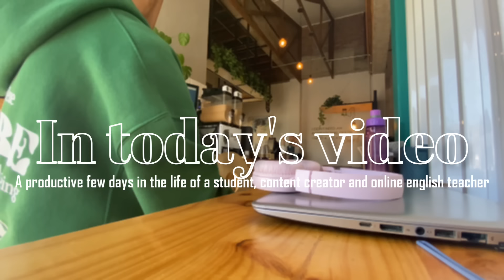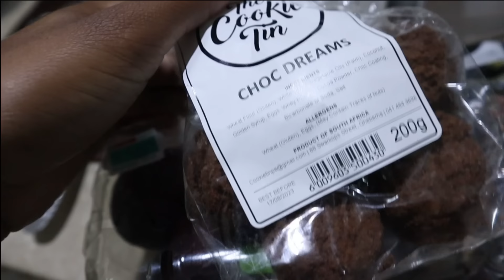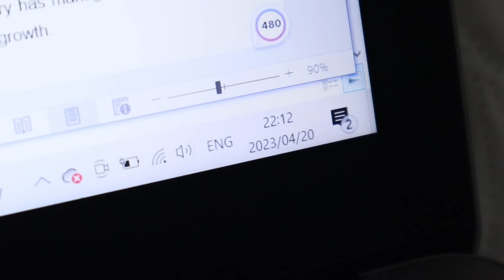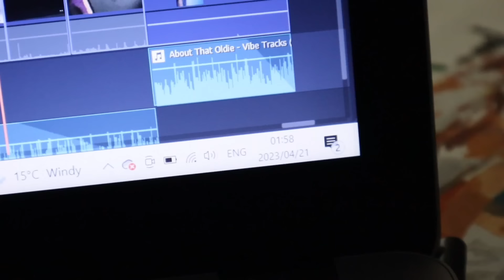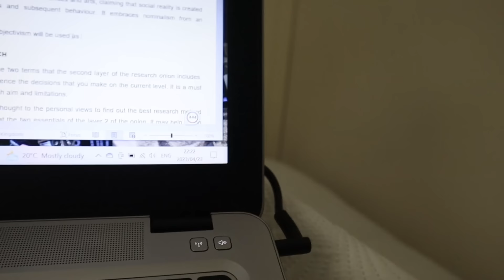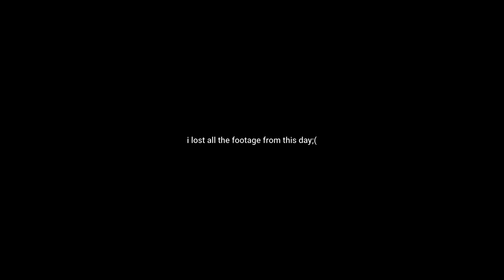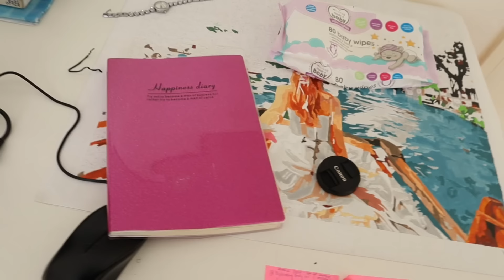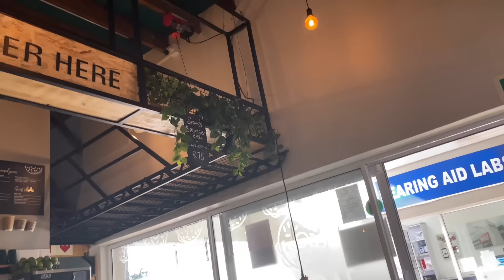A productive few days in the life of a student, content creator & online English teacher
Short QnA

What camera do i use? Canon eos m50 mark 2
what editing software do i use? Filmore X

sub count:20660

Music by The Millennial Club - i wish i could tell u

Music by Hashon - Where Do I Go (feat. Mikara) [RØEM Remix]